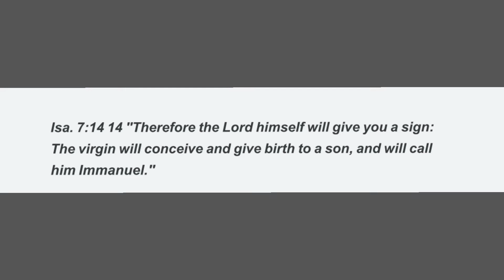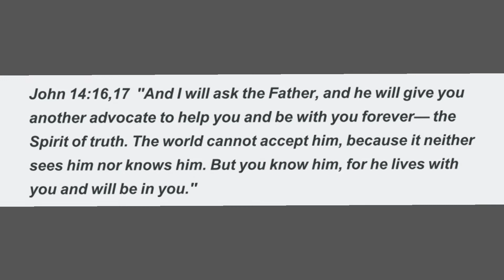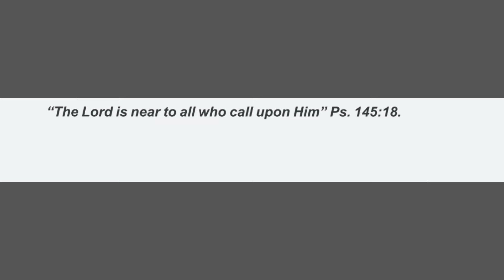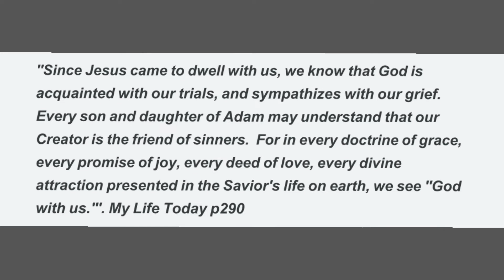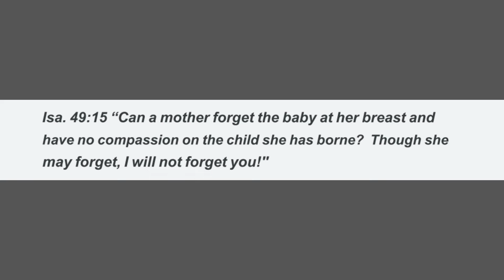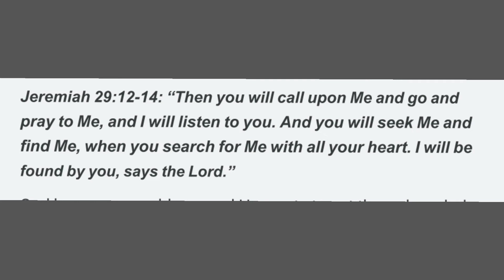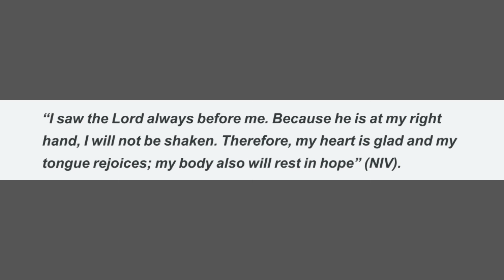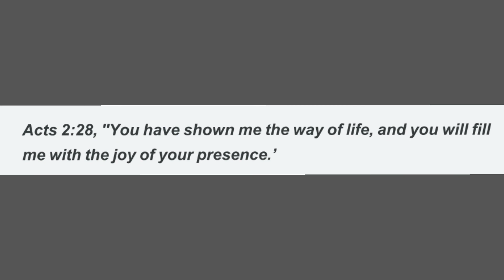Growing as Disciples of Jesus